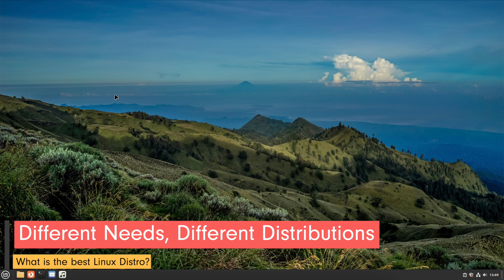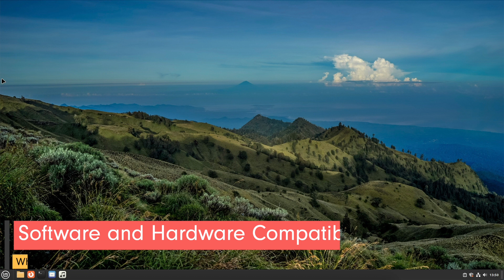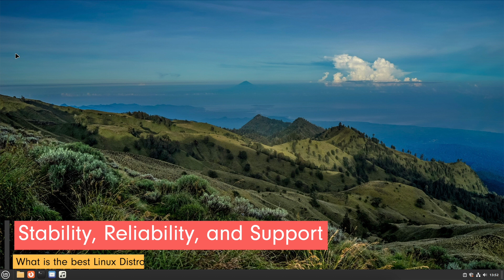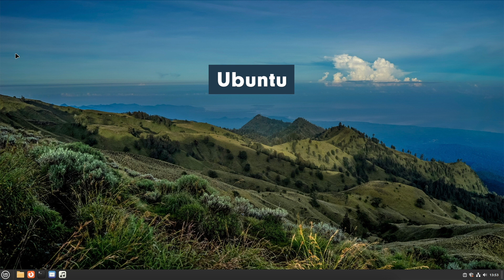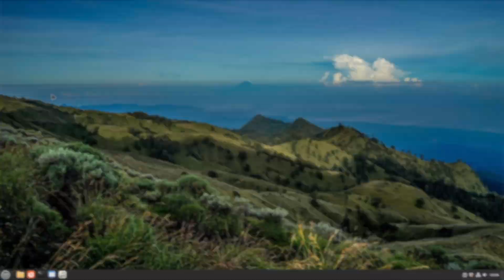BEST LINUX DISTRO - the truth is out there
The question of the "best" Linux distribution is a classic and is one of the most common discussion topics in Linux communities, forums and social networks. But there is no clear answer-basically "the" best distribution does not exist. Which Linux does not exist. -Distribution fits best on the individual requirements and preferences.

Ubuntu 22.04 LTS Desktop: Applications and Administration (English Edition):

Ubuntu 22.04 LTS Server: Administration and Reference (English Edition):

Linux Mint 21: Desktops and Administration (English Edition):

Linux Bible:

Efficient Linux at the Command Line: Boost Your Command-Line Skills:

► General information